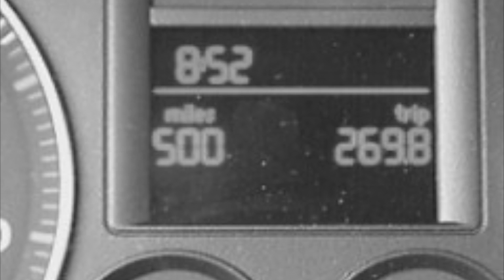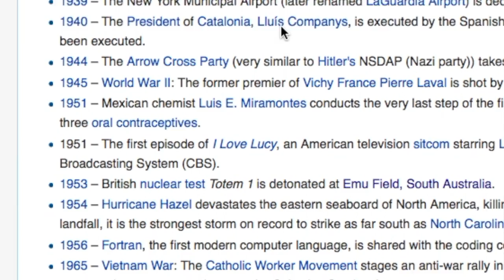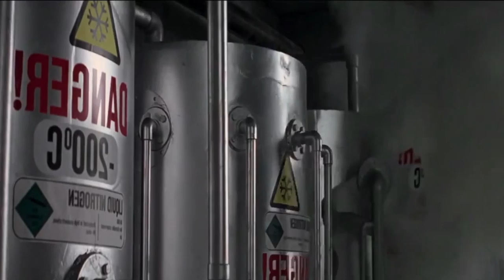A Brief History of: The Atomic Tank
What do you think would happen if you set off an atomic bomb next to a tank?

Well wonder no more because in 1953 in the Australian outback, The British found out.